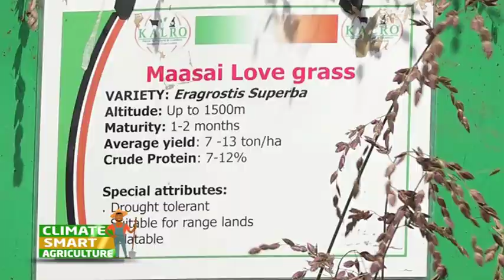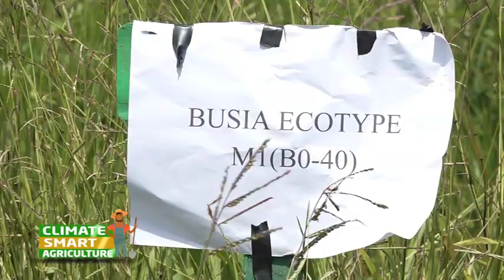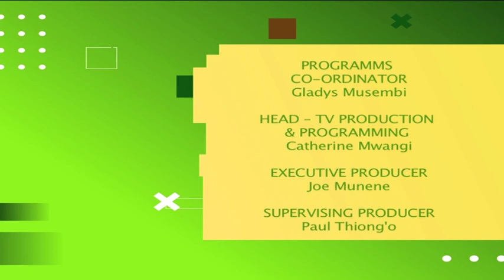Grasslands/rangelands management for improved pastoral livelihoods. Part 2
The future of rangelands and grasslands in Kenya is at a crossroads. Land subdivision, population growth, climate change, devastating droughts, land degradation, and unsustainable land-use practices threaten the future of pastoralism and wildlife conservation. As Kenya prepares to host the International Grassland and Rangelands Congress for the first time in Africa, KTN Farmers TV in conjunction with the Kenya Agricultural and Livestock Research Institute - KALRO documented some of the challenges affecting pastoral communities and wildlife in this important ecosystem. is the site for authoritative multimedia agricultural and agribusiness content.

SMS: 22071